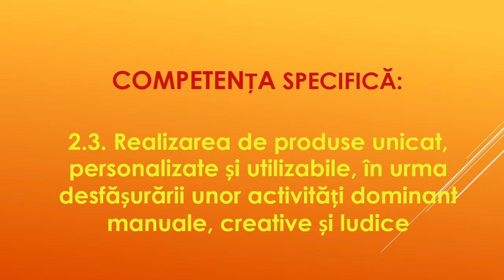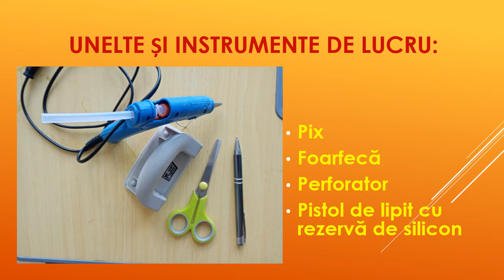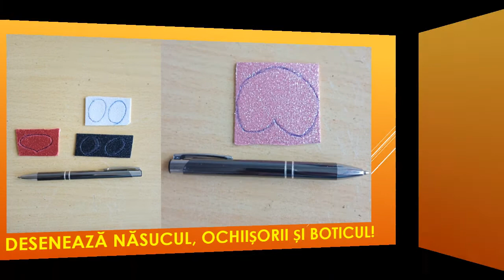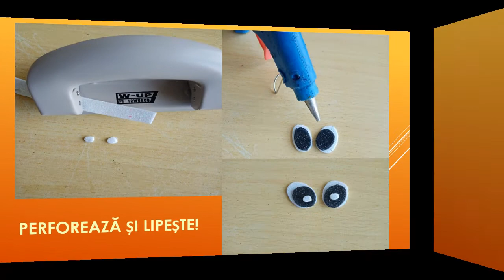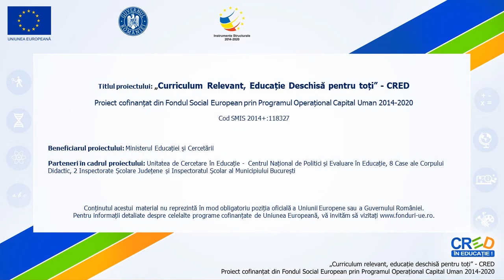Tehnici de lucru combinate în realizarea colajului iepurașul 3D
Acest video prezintă procesul tehnologic de realizare a unui iepuraș din hartie gumată cu sclipici, prin tehnici de lucru combinate. Sunt prezentate succesiv materialele necesare și uneltele de lucru, dar și etapele de lucru: trasarea, decuparea, lipirea, asamblarea. Elevii pot întrerupe în orice secundă video- ul pentru a realiza sarcinile de lucru specifice.
Scopul resursei este acela de a realizarea unui personaj pentru clasă, școală sau camera școlarului.
Elevii își consolidează abilitatea manuală de a folosi pistolul de lipit, perforatorul și foarfeca. Își dezvoltă simțul estetic, gustul pentru frumos, prin combinarea armonioasă a culorilor și materialelor, a texturilor.

Autor: Florentina Vîrtosu Toma